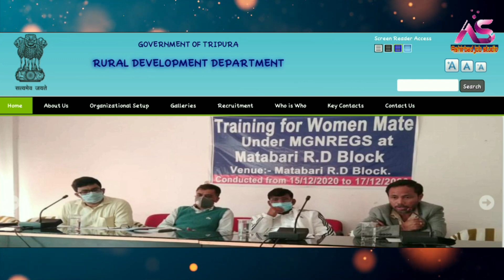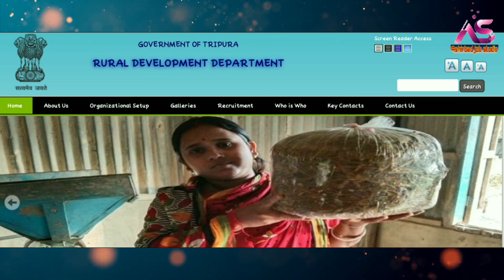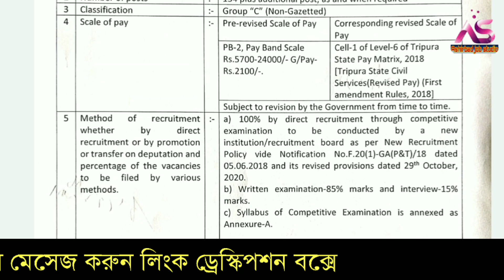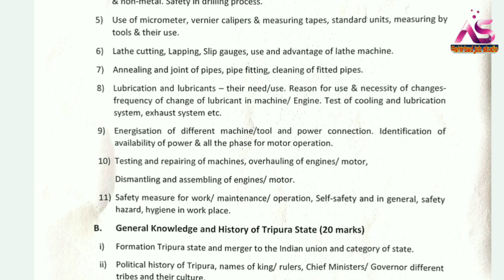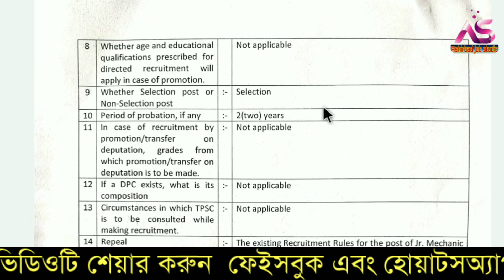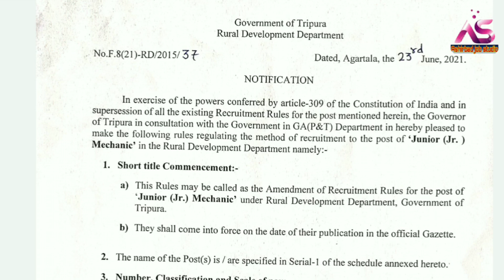ত্রিপুরা সরকারের ১৫৪টি পোস্টে চাকরির নুতন বিজ্ঞপ্তি ৩০-জুন-২০২১🔎Tripura Gov. Job News🔴RD Job News.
প্রিয় দর্শক,

Railway interview
airport job
C.B.S.C. Requirement